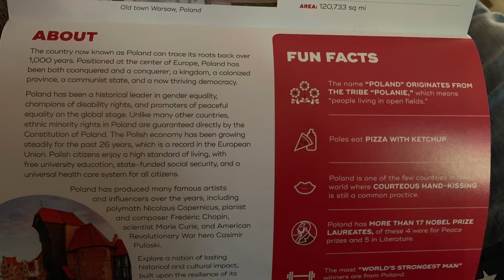Snack Crate | Poland + Fathers Day